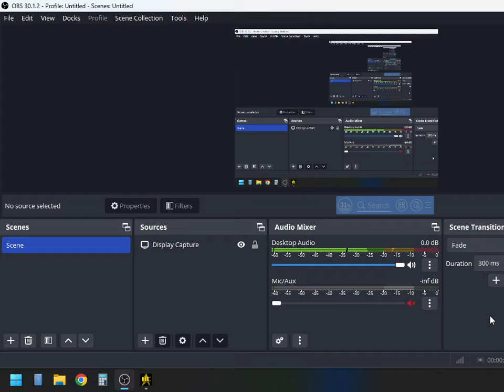Crossfield Refit USS Stamets vs Romulan D7 | Remastered v1.2 | Star Trek Bridge Commander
Showcase of the USS Stamets (Crossfield Refit) against a Romulan D7 Battlecruiser.  Battle uses BC Remastered v1.2 and Quick Battle Plus.